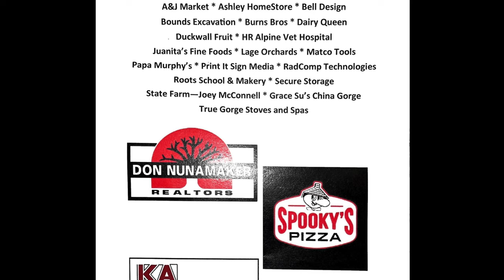Horizon's Christmas Band Concert, 2022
Please enjoy Horizon's band performing in their Christmas concert, December of 2022.
"Good Tidings of Great Joy"